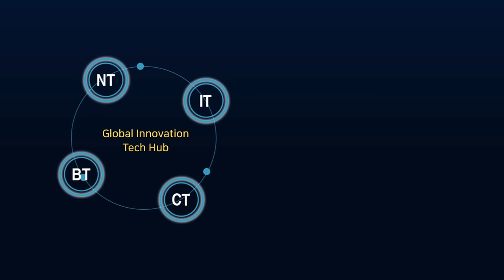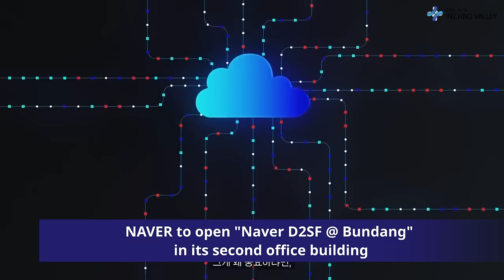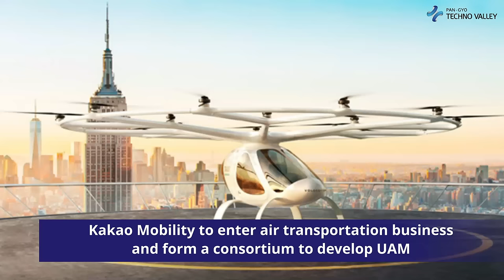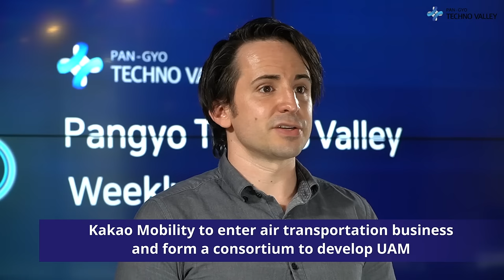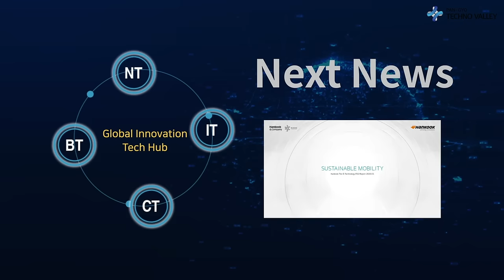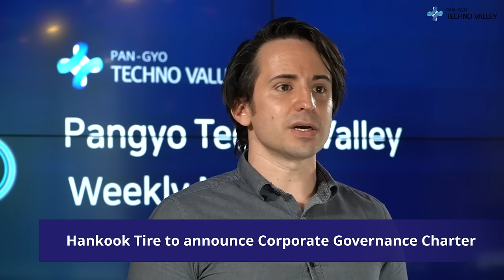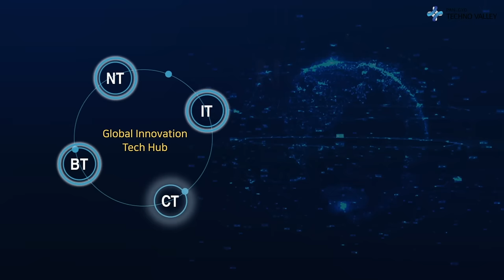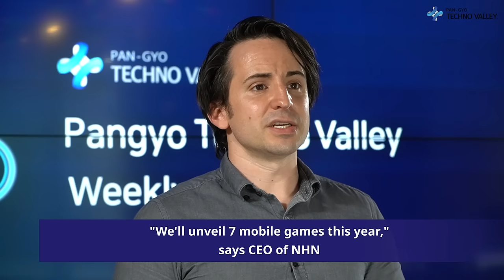Pangyo Technovalley Weekly News, News from the third week of May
■ Main News
– NAVER to open "Naver D2SF @ Bundang" in its second office building
- Kakao Mobility to enter air transportation business... and form a consortium to develop UAM
- Hankook Tire to announce Corporate Governance Charter…"Strong-willed to perform on ESG practices"
- "We'll unveil 7 mobile games this year," says Jung Woo-jin, CEO of NHN

　■ Quick News
- AhnLab to be selected as an information protection support provider for SMEs
- Krafton subsidiary RisingWings to issue its first NFT
- "Foster AI experts"...Naver to hold an AI competition in July